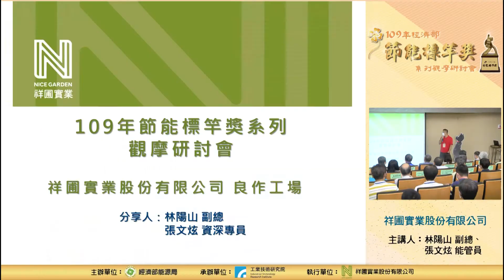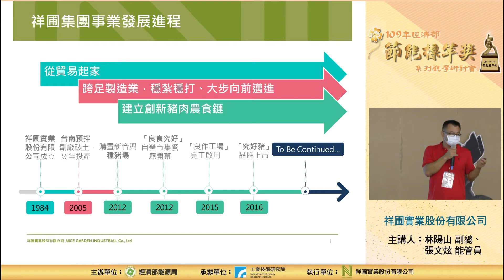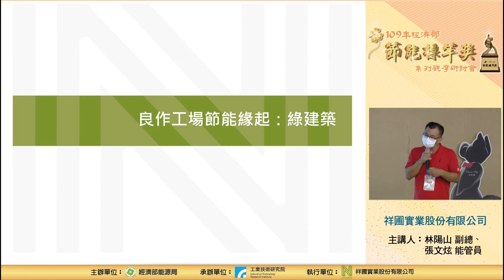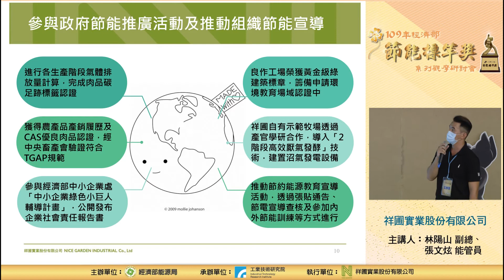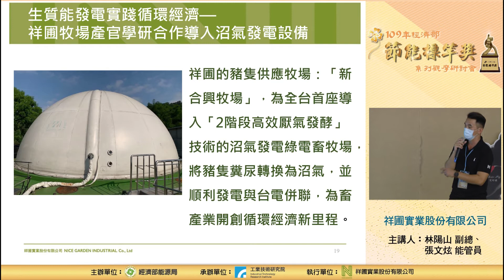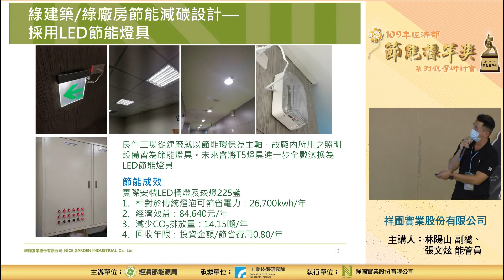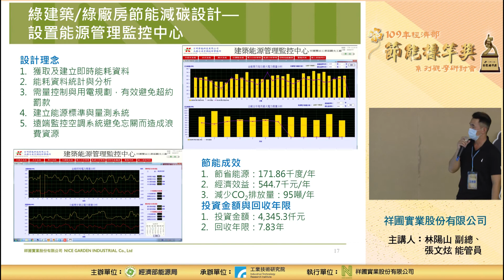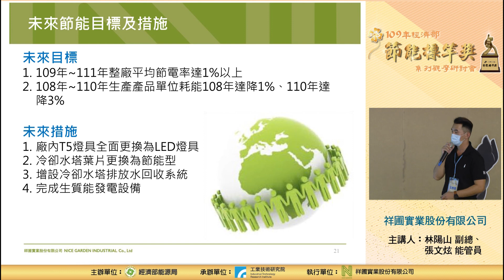祥圃實業股份有限公司 林陽山 副總